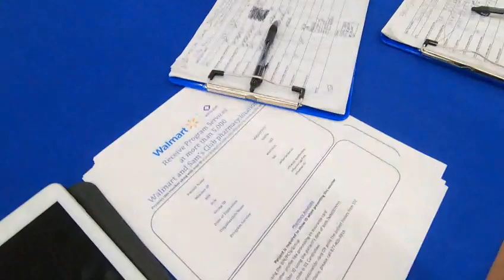Kesha's Flu Shot Vouchers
One of the things we were doing at this point in the tour was distributing free flu shot vouchers to those who needed it.  Kesha and her accent made for an entertaining attempt at distribution, for sure.